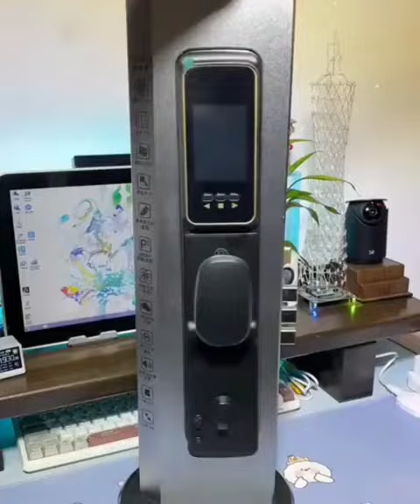Futuristic Mod Lock with Finger Sensor | Gadget Mania "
Welcome to Gadget Mania! 🔥 In this mind-blowing short video, we unveil the cutting-edge Mod Lock with an advanced finger sensor, redefining security in the future! 🔒🔍

🤖 Experience the power of AI-driven technology as this innovative Mod Lock scans your fingerprint with lightning speed, granting seamless access to your devices, gadgets, and more. No more fumbling with keys or passwords! 😎

🚀 Join us on a journey into the tech-savvy future, where smart devices and AI converge to enhance our lives. 📲💡